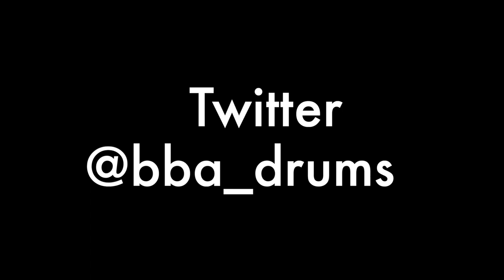Black Dog Drum Cover - Led Zeppelin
Fingers crossed this one stays up like my last Zep Cover! I've been obsessing over the Glyn Johns mic placement for drums lately. Every time I do this setup, I'm blown away with how huge of a drum sound I can get with only 4 microphones. Makes me want to kick myself for the countless hours I've wasted setting up 10+ microphones for drum cover recordings.

Getting to do these Zep covers lately have been a ton of fun for me. The Bonham drum sound is something I've been chasing since my mother first had me listen to "Stairway to Heaven" back when I was 8 years old or something like that. It's what made me fall in love with the instrument in the first place. I think this one is even closer to the sound than my Kashmir cover was, but I'm going to keep pushing to perfect it! I hope you all enjoy it as much as I did playing it!

Gear Breakdown:

Drums - Ludwig Vistalites Pink in the "ZEP" Configuration
26x14BD, 14x10RT, 16x16FT, 18x16FT, 14x6.5SD Ludwig LM402 Supraphonic w/Gibraltar 42-strand snare wires

Cymbals - Paiste 2002s
24" Ride, 18" Crash, 19" Crash, 15" Sound-Edge Hi-Hats

Heads - REMO!!!
Kick: P3 Clear w/Blackdot batter, Clear P3 on the front
Snare: Coated Emperor X batter, Ambassador hazy snare side
Toms: Clear CS Black Dot batters, clear Ambassador bottoms

Hardware - Gibraltar & Ludwig
Ludwig SpeedKing pedal w/hard felt beater
Gibraltar 8700 series cymbal stands

Sticks - Vater Hitmaker Model

Microphones - SE Electronics
Overheads: SE4400a stereo pair in the "Glyn Johns" configuration
Kick: SE2200a about 3 inches back from the center of the kick w/10db pad engaged
Snare: SE V7X top  only

Recording - Presonus
Interface: Presonus Studio 1810C
DAW: Presonus Studio One ver. 5
Headphones: Shure SRH1540

Social Media!